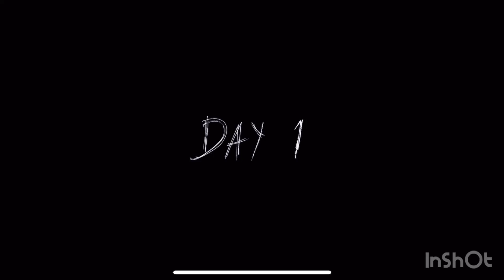Granny ka boat chori kar liye 😂😂|| granny chapter 2 boat escape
granny chapter 2 oggy and the cockroaches boat escape,
granny chapter 2 helicopter escape boat escape door escape,
granny chapter 2 boat escape full gameplay epic games,
granny chapter 2 boat escape full gameplay epic gamer,
granny chapter 2 boat escape failed,
granny chapter 2 escape from boat,
granny house chapter 2 escape boat fgteev,
fgteev granny chapter 2 boat escape,
how to escape from boat in granny chapter 2,
granny chapter two escape boat how to open the gate,
granny chapter 2 mein boat escape kaise karte hain,
how to do boat escape in granny chapter 2,